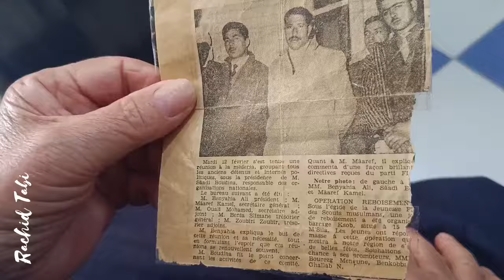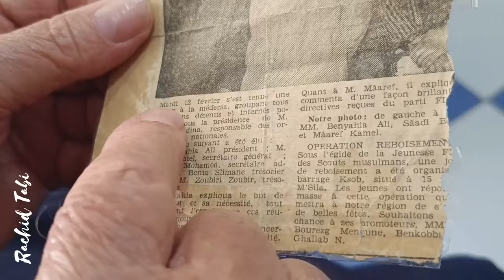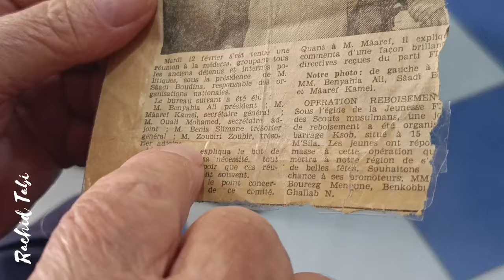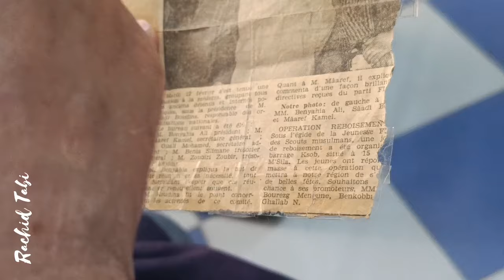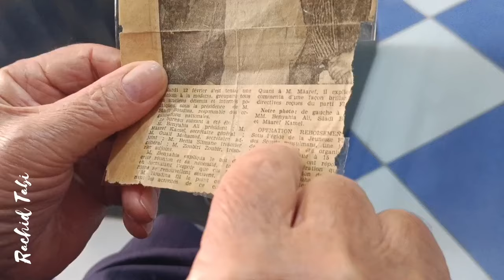من جريدة La Dépêche de Constantine في 12 فيفري 1963 يهديها لنا السيد النذير غلاب أطال الله عمره